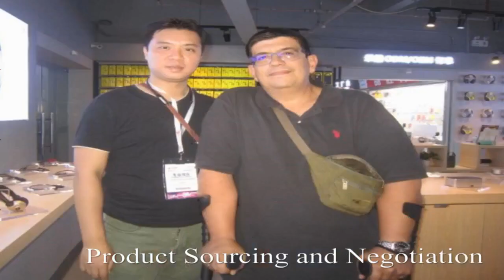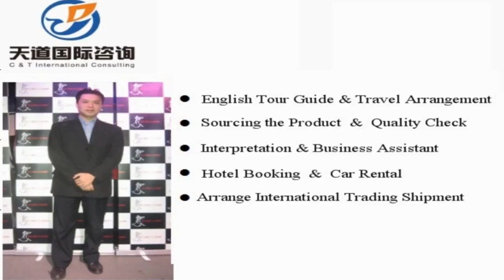Anyang Sourcing Agent, Anyang Interpreter, Anyang Translator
Vchat: huangyiyun328
Skype: michael_328_2

Hi, This is Michael,  a professional interpreter/translator, sourcing agent, business assistant, personal travel tour guide in Anyang City, Henan Province, China.

Our Detailed Services:

1. Sourcing--could guide you to the wholesale markets and factories for sourcing products with your price and high quality easily !

2. Quality control -- to stay in factory during manufacture to make sure the factories are according to the request production from your side.

3.Shipping -(Express/Air/CONTAINER) -- arrange shipment and work out customs documents and certificates such as packing list,commercial invoice,Certificate of Origin

4. Translation & Interpretation -- follow customer to any city in China ,be your own translator or interpreter. Conference Interpretation(simultaneous/consecutive interpretation),etc.

5. Business Assistant – manage day-to-day operations of business and help keep everything running smoothly.

6. Market research Service: gather information about target markets for our client for helping their business strategy.

7. Travel Arrangement and Plan:  Provide the best itinerary for our client’s trip.

8. Personal tour Guide Service: Provides assistance, information on cultural, historical and contemporary heritage to people on organized tours

9. Car rental—driver service and car pick up anywhere in every city of China.

10. Flight & Train Booking

11. Hotel Booking

12. Business Consultant:  provides professional or expert advice in the fields like Marketing, Export and Import, Human Resource, Public Relationship, Government Policy, Marketing Research, Company Set Up.

Wechat: huangyiyun328
Skype: michael_328_2